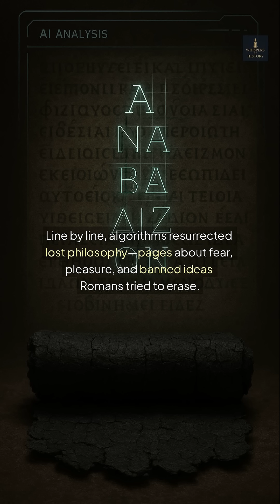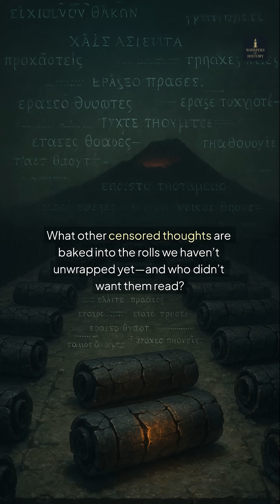What They Found Inside Vesuvius's Buried City Changed Everything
Join us on a journey to a Roman city buried by Vesuvius, where archaeologists are still making incredible finds. This video explores the fascinating use of advanced technology, like AI in archaeology, to read carbonized herculaneum scrolls, revealing lost writings and forbidden ideas from the past. Discover how this ancient history is being reshaped by modern science, offering a new perspective on natural disasters and the secrets they preserve. 🏛️📜